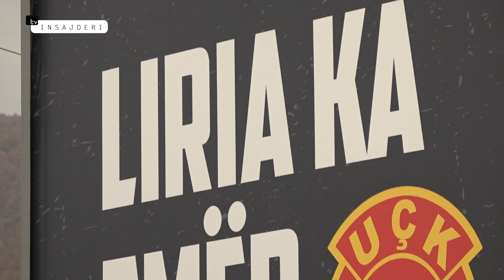“Çmenden” serbët, “UÇK-ja”në afërsi të Graçanicës